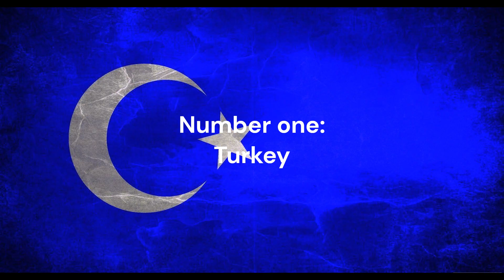my top 7 favorite countries in europe